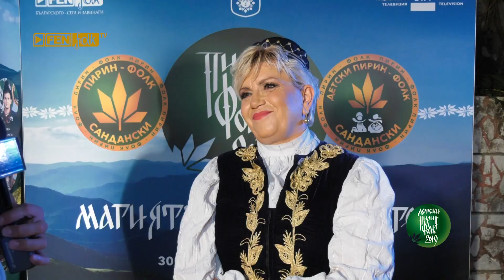Николина Чакърдъкова и дъщеря й Мария Чакърдъкова - Пирин Фолк 2019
FEN FOLK TV 2019